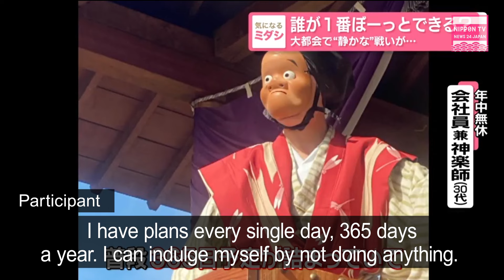Competition for most-spaced out person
Most Japanese work so hard, they need to space out. 90 participants gathered for the "Space-Out Contest" to compete to become the best daydreamer.
On air on October 14, 2024.
ボーっとしよう、とコンテストが行われました